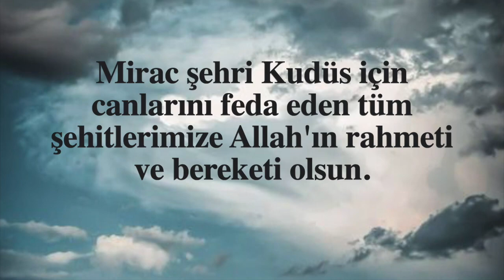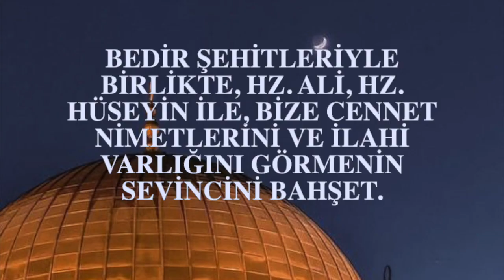EY RABBİM muazzam salavat seslendirmesiyle DUA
EY RABBİM!
Hayatın ve ölümün sahibi, şehitliği bize en kutlu ideal olarak sunan Allah'ım
Başkalarına zulmetmekten veya başkalarının zulmüne uğramaktan,
benim kimseye haksızlık etmemden veya başkasının bana haksızlık etmesinden
veya Senin bağışlamadığın bir hata veya günah işlemekten Sana sığınırım.

Mirac şehri Kudüs için canlarını feda eden tüm şehitlerimize Allah'ın rahmeti ve bereketi olsun.
Allah'ım bize sevgili Peygamberimiz (s.a.v.) ile dirilmeyi nasip eyle.
Bedir şehitleriyle birlikte, Hz. Ali, Hz. Hüseyin ile , bize cennet nimetlerini ve ilahi varlığını görmenin sevincini bahşet.
"Allah'ım, bize meleklerinle yardım et,
ilahi desteğini bize göster,
Amin

Tüm dünyanın izlediği Türkiye'nin en seçkin Kur'an-ı Kerim YouTube kanalı
ASIR  KURAN MERKEZİ
tarafından hazırlanan Kur'an videoları ile Kur'an-ı Kerim'i ANLAYIN!